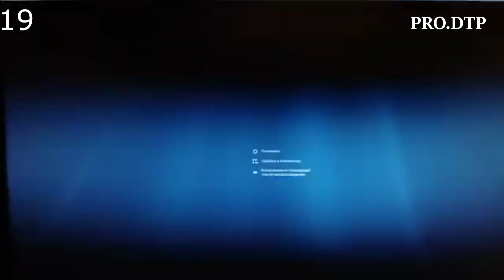Подборка дтп и аварии за 07.11.2016 Car Crashes and accidents 2016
дтп  Данные подборки являются учебным пособием для мониторинга дорожно-транспортные происшествий

 Видео подборка ДТП и Аварии за Август 2016 №139 Car Crash Compilation 2015 August 2015
 Здесь самые лучшие видео подборки ДТП  и Аварий которые случились на дорогах России

На этом канале вы увидите  :
подборки дтп с грузовиками
погони дпс и полицейских
репортажи с места аварий
наезды на пешеходов
смертельные подборки с мотоциклами
несчастные случаи на дороге
драки и убийства на дороге
мажоры на дороге
автохамы и быдлы на дорогах
пьяные на дорогах России Украины Белорусси
These collections are gathered in order to prevent traffic